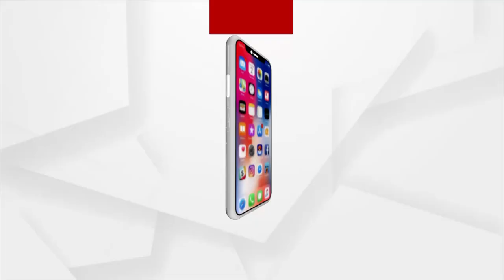The seventh day of the Assembly's monsoon session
Today is the Q&A session of 7 departments. Opposition Party may likely to Oppose & Surround The Government Regarding the Vacancy and Adjournment Proposal.